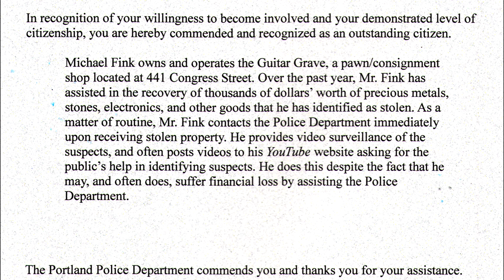Mike Fink Wins a Major Award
Guitar Grave owner and founder Mike Fink receiving a Citizen Award Commendation from the Portland Maine Police Department for his help in recovering stolen property and bringing perpetrators to justice.

Way to go, Mike!

We were delighted at the fun family atmosphere of this event! We'll be putting together an edit of the full event soon for the viewing pleasure of those honored.